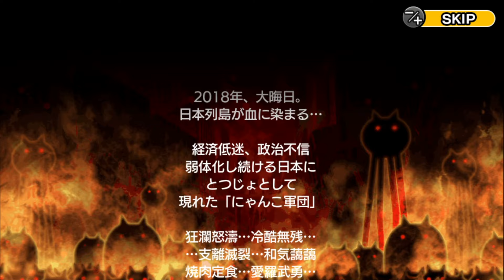ついにswitch版にゃんこ大戦争きた！！ふたりでにゃんこを一人でやって行くよ！